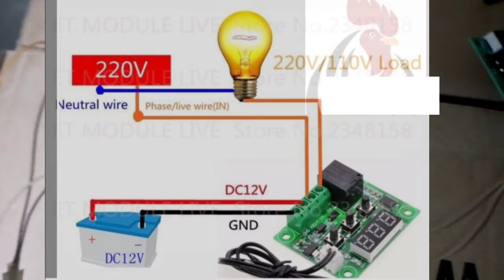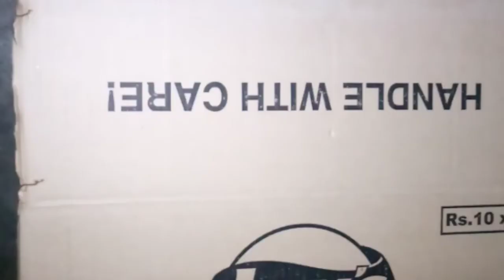How To Make Brooder For Chicks At Home In Cheap Price | 100 % Result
/ Relates Videos /

My name is Waleed Asif. I am  providing  information about Roosters Care, Treatment Food, Health and So On . MY Channel is specially for roosters and hen. I am also making video on cat , Dogs and other  pets. I Love Rooster so I also like making video on them. Rooster Category on which I mostly like to make video .
Silkie Rooster
Fancy Rooster,
Asil Rooster ,
Shamo Asil Rooster
Thai Asil Rooster
Vietnam Rooster,
Brazil Rooster .
and all Pakistani aseel rooster breed.

                         / Follow Me  /

Waleedasif_13

Waleedasif.com

Online pet market